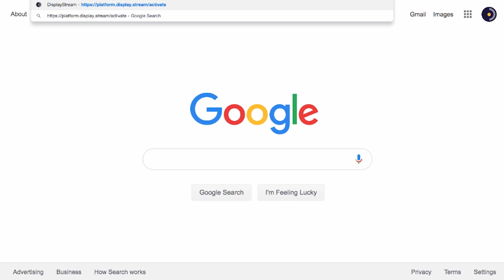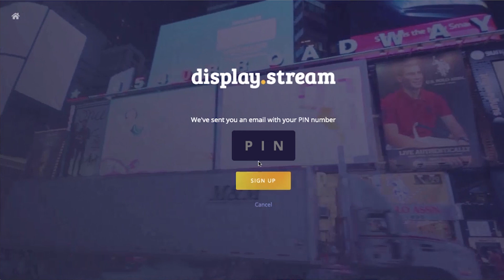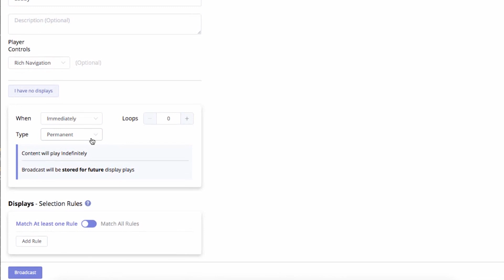Set up Amazon Fire TV Stick. Free Digital Sign from Display.Stream.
Get your free digital sign today

Quickstart introduction to Display.Stream. We walk you through the first steps of broadcasting to your display. The quickest and simplest way to high-performance digital signage.